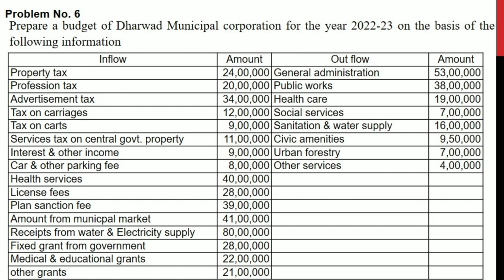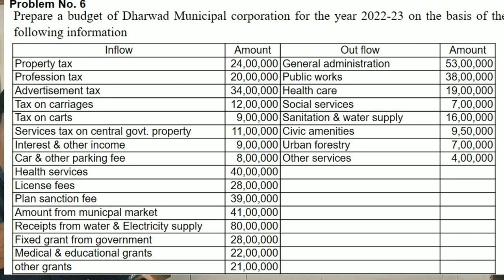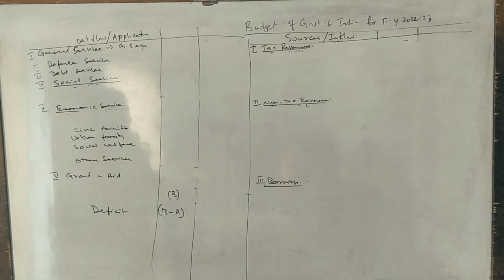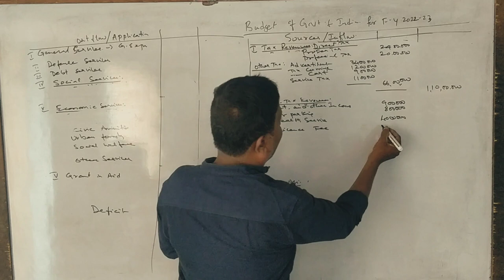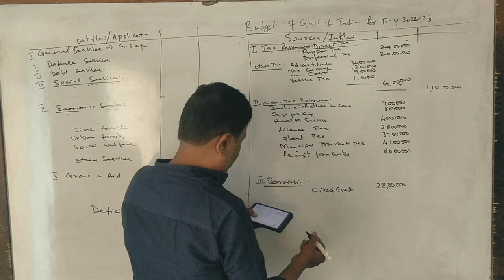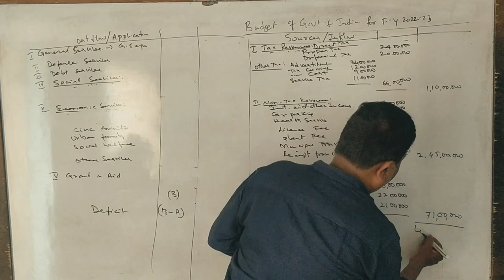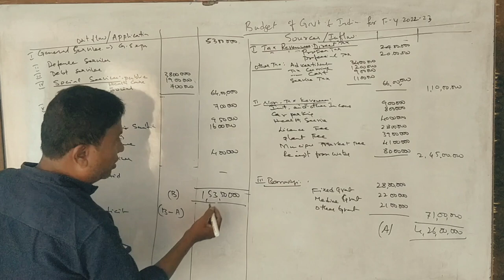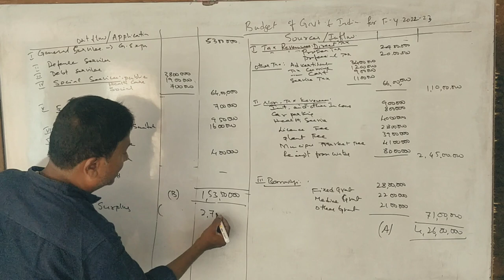AGLB Unit 2 - Budget & Finance PART 6 - 6th Semester B.Com for 15 Marks By Srinath Sir